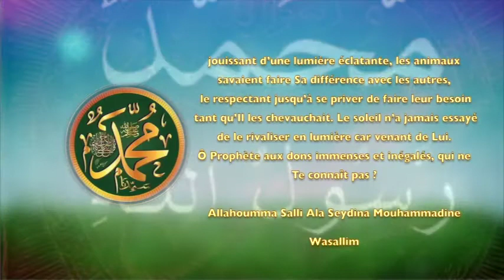POÈME SUR LE PROPHÈTE PSL : 17- IL EST UNIQUE